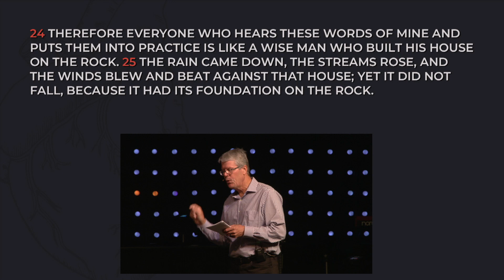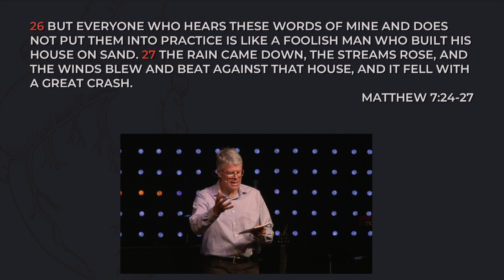Be a Wise Builder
In this message we will see that there are 2 very important things to build your life on. First, you need to know the teachings of Jesus. What you don’t know can hurt you. Second, you need to put that knowledge into practice.